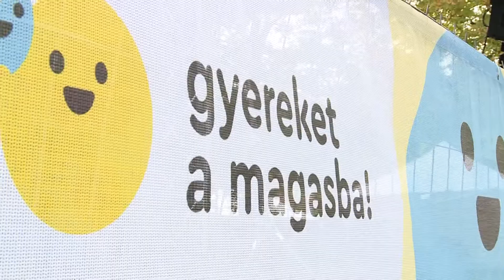Gyereket a magasba! - Skrabski Fruzsina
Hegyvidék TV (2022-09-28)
"Ilyen volt a 2022-es világrekord kísérlet a Hegyvidéken, a Geszetnyés kertben felállított színpadon. A parkban is legalább ilyen sokan emelték a fejük fölé a csöppségeket és az országban még 34 városban lettek óriások a kicsikből."